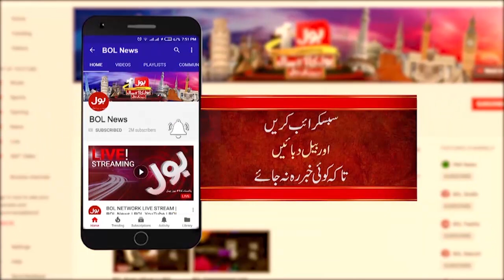New Year Celebration Turned Bloody | Many People Injured | Latest Updates | Breaking News